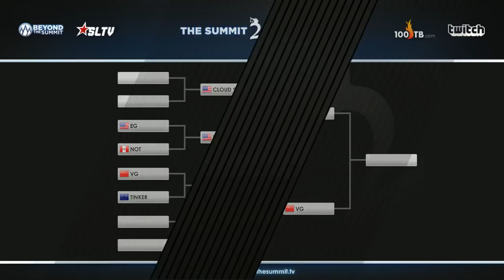EG -vs- Secret, TS2 LAN Finals, 3rd place match, Game 3